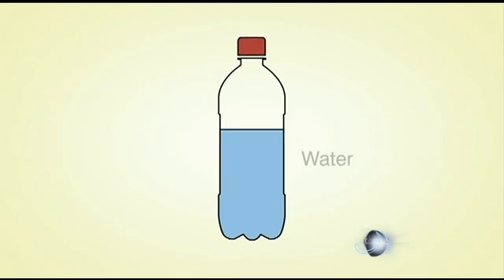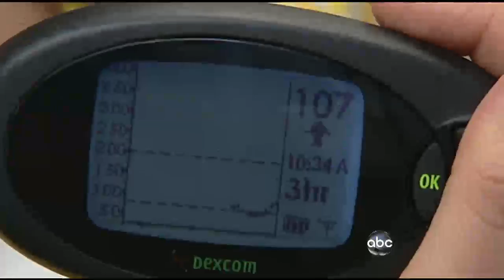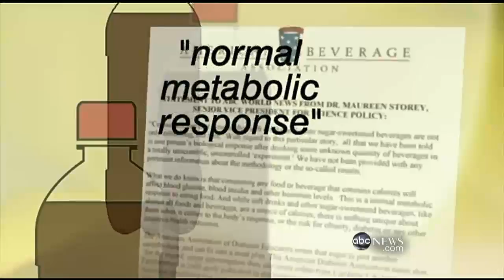The Effect of Soda on Your Body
Yunji DeNies goes to the lab to see what sugars do to the body.